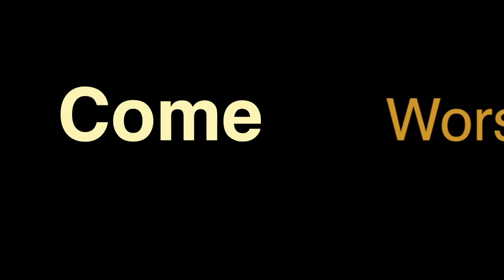"Relentless" - 11.14.15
Guest speaker Paul Bradford preaches the Saturday afternoon of our "Call to Duty" conference.  Let this powerful message bless you!